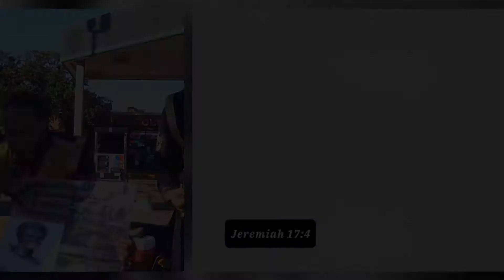Wayne Is Willing To Change And Show The Lord He Loves Him Through Action